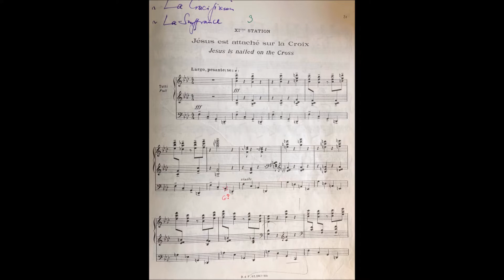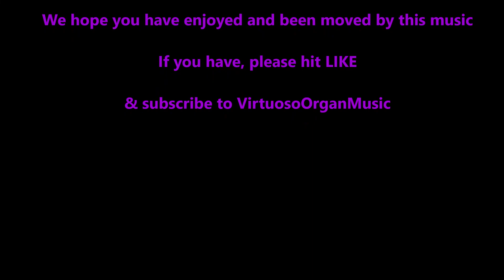DUPRÉ | The Stations of Cross - XI | D'Arcy Trinkwon | organ of Westminster Cathedral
Marcel Dupré (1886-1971) : The Stations of the Cross
XI. Jesus  is nailed to The Cross

"The station is dominated by the rhythm of the blows of the hammer driving the nails into the hands and feet of Jesus whilst the theme of the suffering breakthrough."

Marcel Dupré